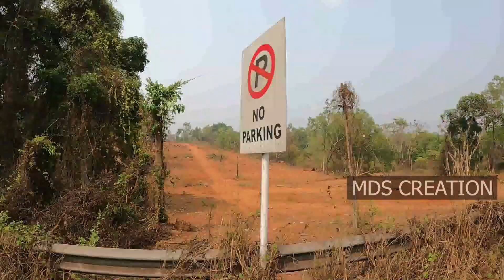NH 66 Highway Updation kakkancheri to Thalappara|part_1|Mds Creation.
this vedio mainly focusing updation of nh 66 highway,kakkancheri to thalappara part 1